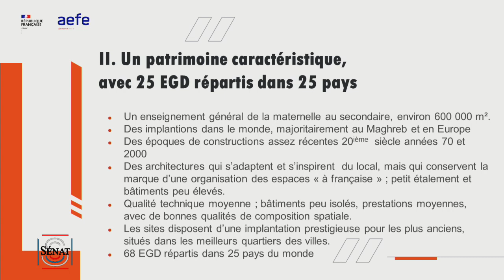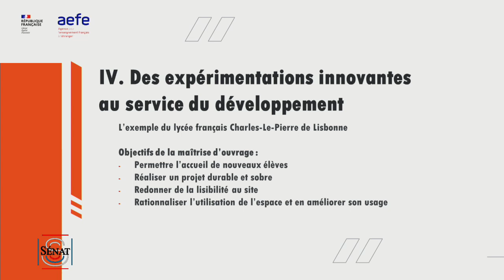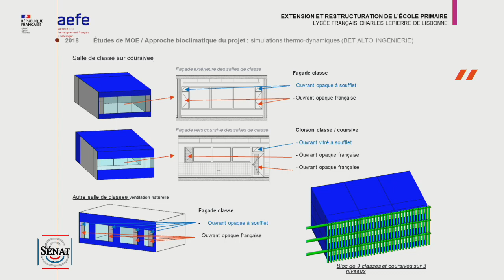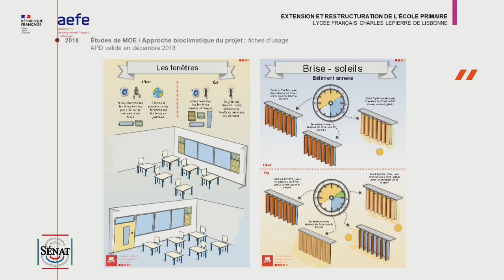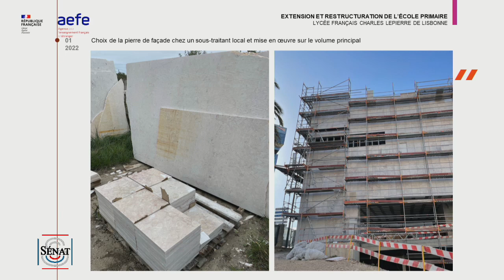Établissements scolaires français à l'étranger : enjeux de transition écologique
Mercredi 22 mars 2023, la mission d'information sur le bâti scolaire a auditionné Olivier Brochet, directeur de l’immobilier à l'Agence de l'enseignement français à l'étranger (AEFE), et Odile Hagenmüller, sous-directrice de l’immobilier.